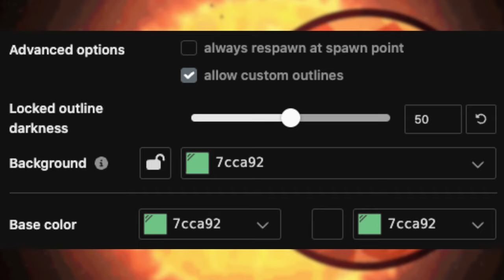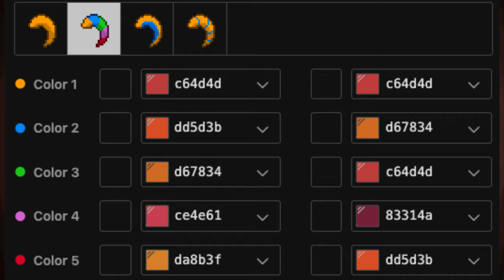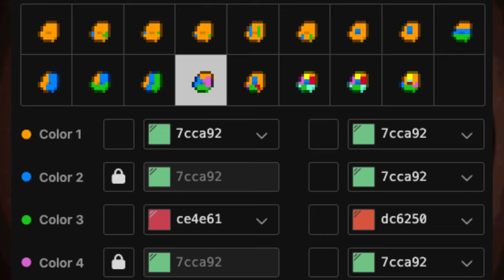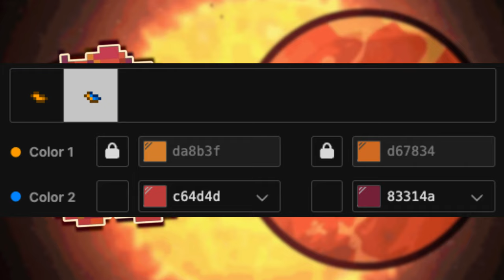🦊) Venus SOLARBALLS : [ pony town skin ]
╭═╯PonyTown
╰ ╯₊ ๑୨・꒰☄️꒱

☄️_Little Cloud#